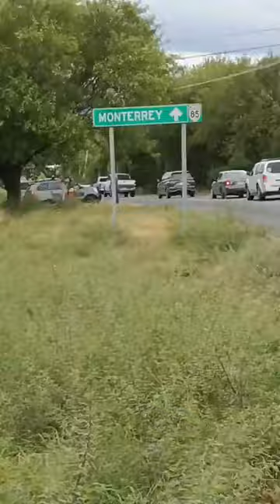Choca tráiler doble remolque Carr Nacional 85 entronque Montemorelos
Material Informativo Periódico las Noticias 24 Julio 2023